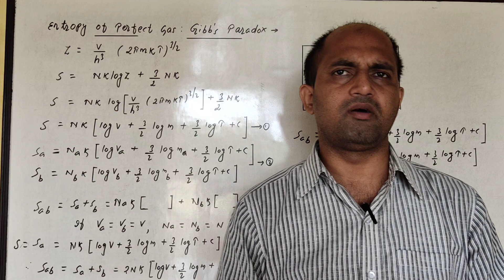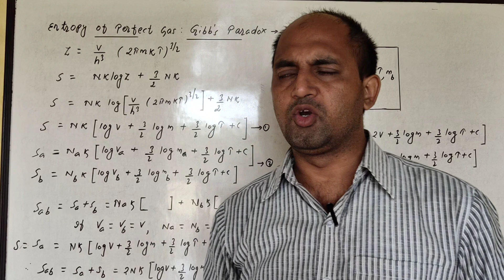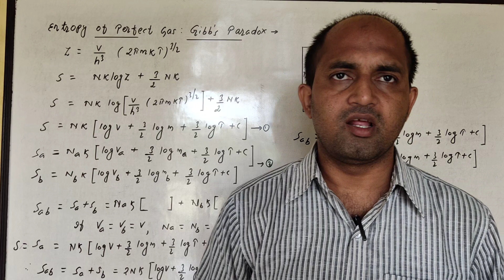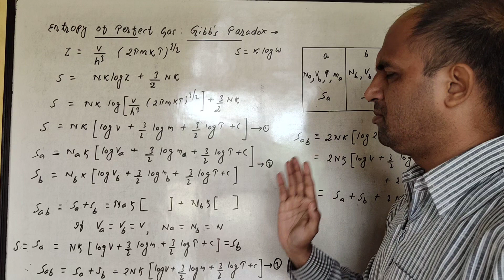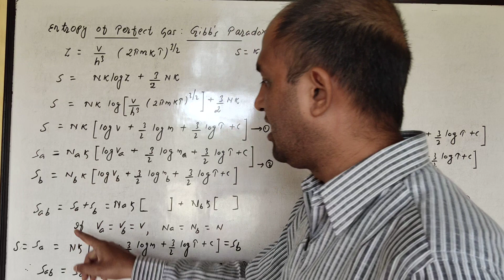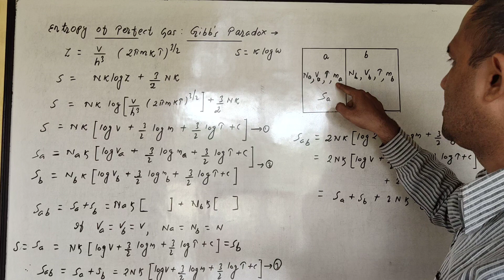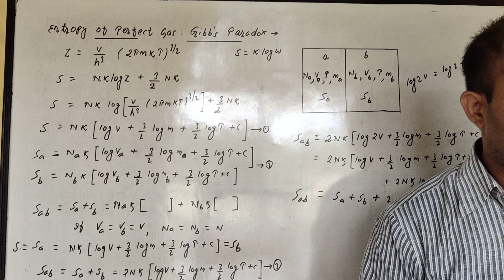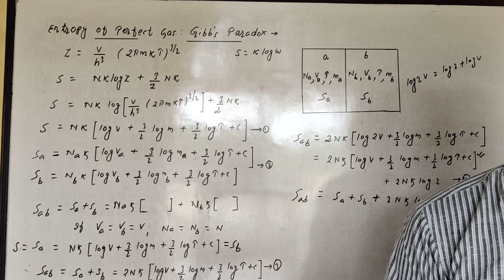8. Gibb' Paradox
UG, Sem 6, Statistical Mechanics, Gibb's Paradox & its Resolution